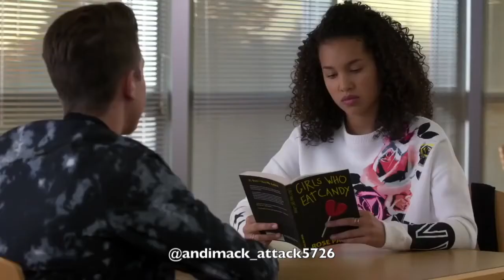ULTIMATE Buffy Edit- Andi Mack